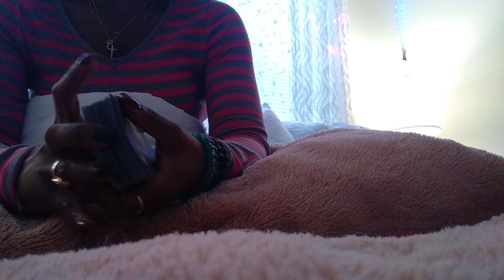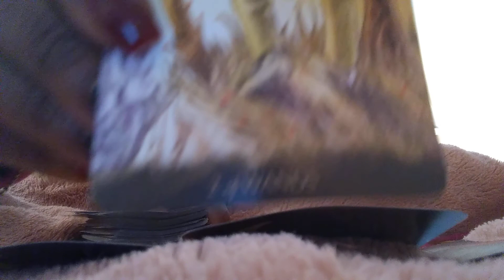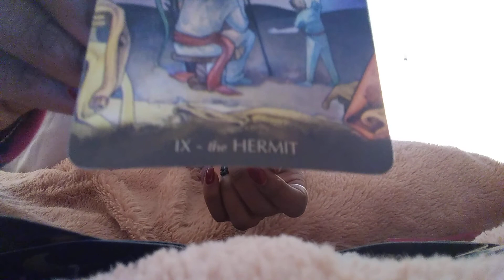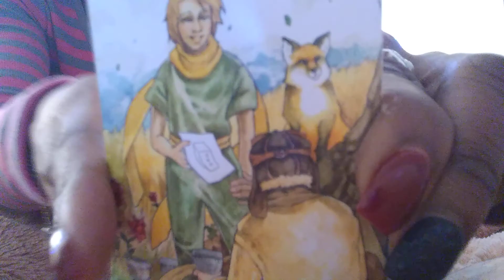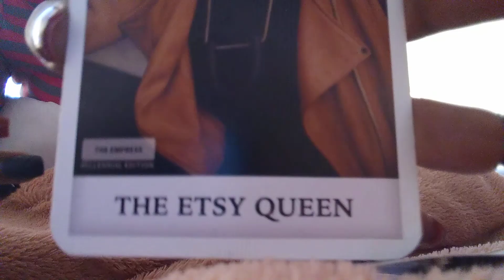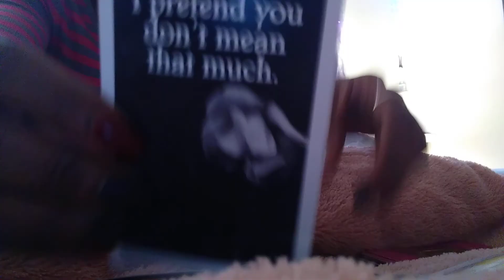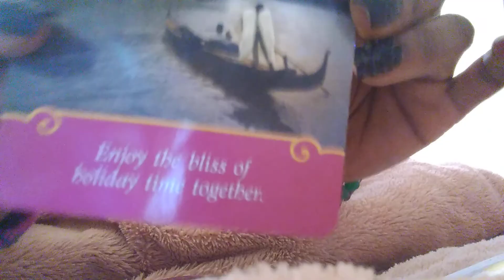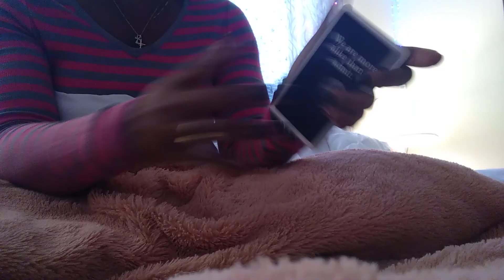📢❌❌❌➡️MIDDAY LUV THOUGHTS OF UR PERSON🌹🔥LIKE RIGHT NOW!!🛑DANG!!!💋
To book a reading my email and website is listed below.

I Truly Enjoy Doing these readings, I appreciate the unexpected gift donations from those who send 3D love my way just know your Abundance is coming back to you King n Queen!🌹🖤🌞

-👑Anuket